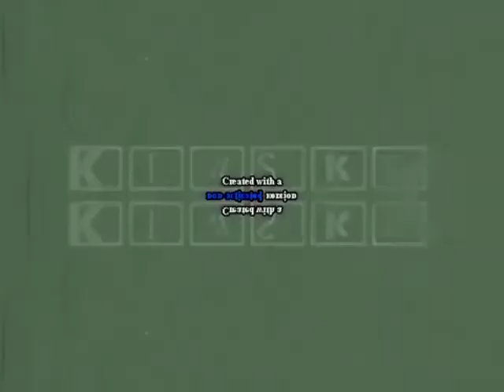Klasky Csupo Effects 2 in G Major 115